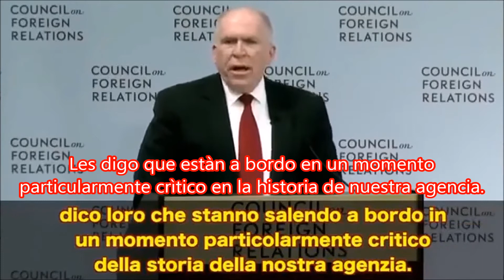Confessione del Capo (CIA) sulla Geoingegneria -- Confeciòn del Jefe (CIA)-(ITA-ESP) Sot/Sub-By Zuu